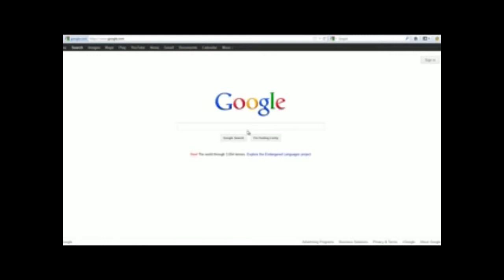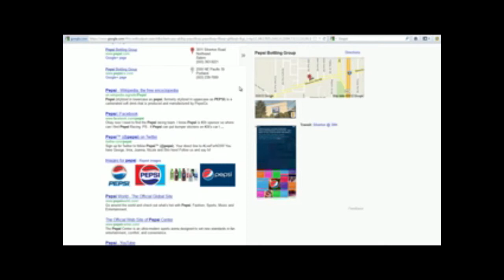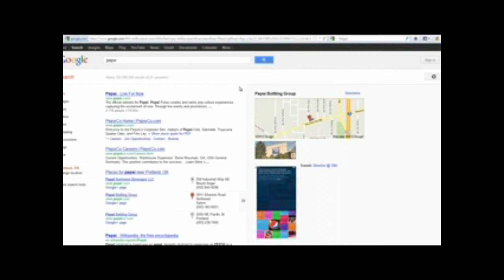Step 2 - Conduct Your Initial Online Presence Search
The DIY Reputation Management Membership Site
Part 3 - Performing Your Reputation Audit